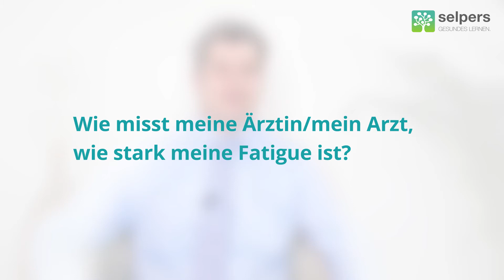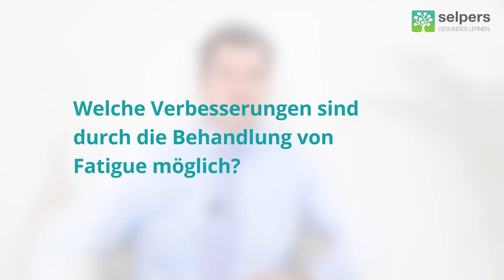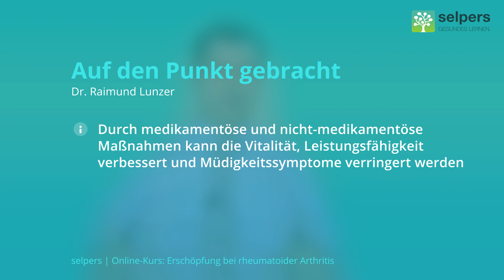Behandlung von Fatigue | Rheuma | Erschöpfung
Mittlerweile kennt die Medizin verschiedene Mittel und Wege, die chronische Erschöpfung erfolgreich zu behandeln. Welche Behandlungsansätze und Therapien es gibt und welchen Beitrag Sie selbst leisten können, lernen Sie in dieser Lektion.

00:00 ► Rheuma Basis-Therapie
01:42 ► Wie misst man wie stark die Fatigue ist?
05:02 ► Welche Verbesserungen sind möglich?
06:19 ► Welche medikamentösen Behandlungsmöglichkeiten gibt es?
09:51 ► Welche nicht-medikamentösen Behandlungsmöglichkeiten gibt es?

» HILFREICHE VIDEOS ZU RHEUMATOIDER ARTHRITIS UND FATIGUE

➡️ Hol Dir den kostenlosen selpers-Newsletter mit vielen Tipps rund um deine Erkrankung